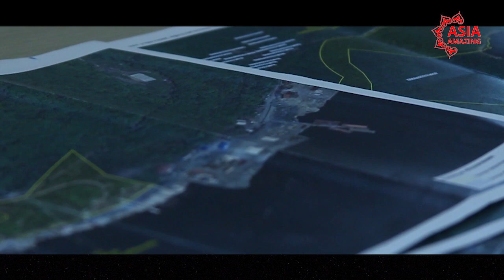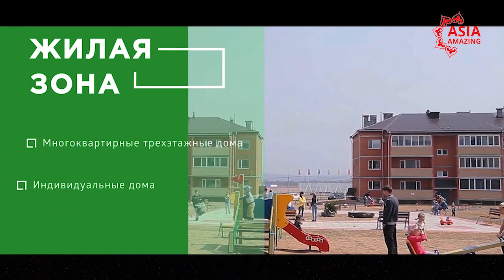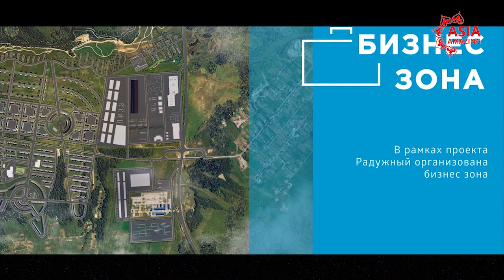Инвестиции в Приморье – микрорайон «Радужный»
Зарабатывать на развитии Дальнего Востока может каждый. Город президентского внимания представляет новые инструменты для инвестирования